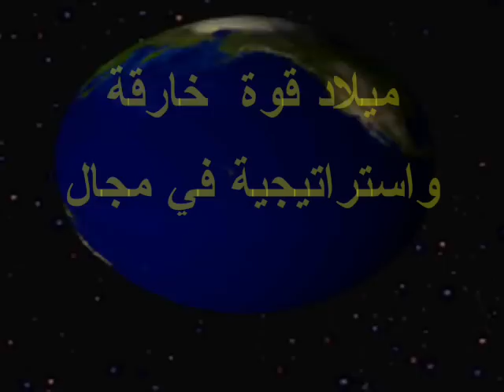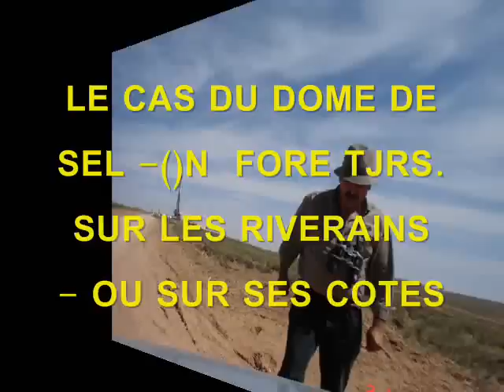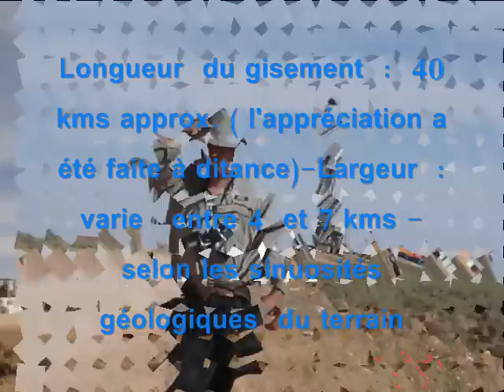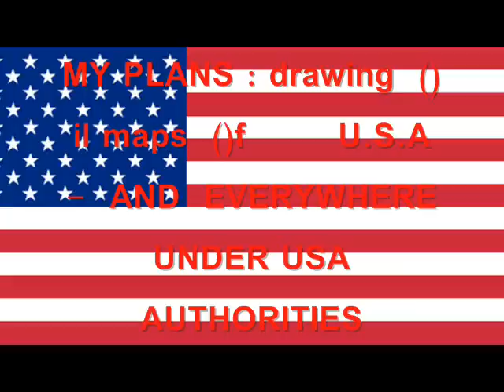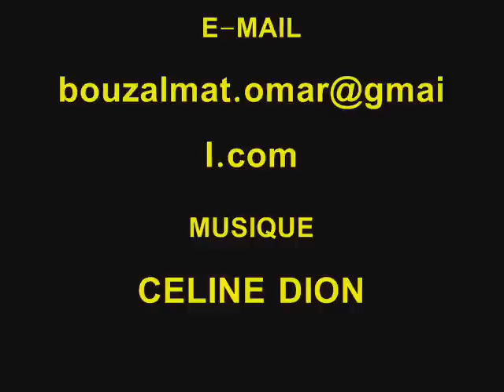Birth ()f a giant and strategic f()rce detecting crude oil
_____ Recently,in Morocco , state  situated in NORTH AFRICA , a person named " Omar  Bouzalmat "  possessing  a giant and mysterious  force , detecting crude oil " petrol" at a distant  area , by emission a strange magnetic  waves accelerating  to 7200 kms/hour ,with a wide angle reaching 160 degres. ()therwise , any oil field  spread  inside the earth wil be  revealed. Therefore ...He detects the oil traps directly by  collision against  hydrogen  and carbon atoms -He detects first  the magma serving as a source of heath for the oil field - and delimet its strenght -detects the heath and pressure, and draws the geothermal gradient- and ,this person is like a " REMOTE-CONTROL"  towards magnetic  waves .He detects the " kerogen"  and layer of water and the crude oil that is upon water layer, and  studies the strenght,molecules,extension of oil in the rocks, and layer of gas above oil, and detects the whole OIL SYSTEM.